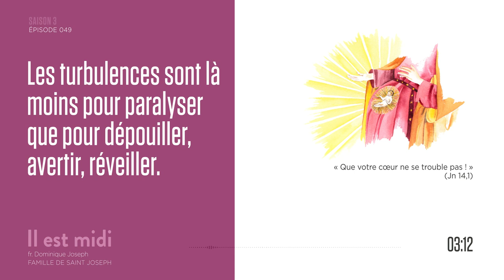Tranquillisez-vous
Saison 3 Épisode 049 - Tranquillisez-vous

« Que votre cœur ne se trouble pas ! » (Jn 14,1)